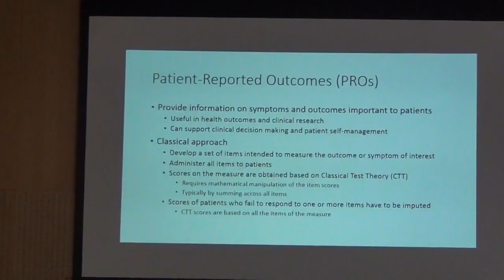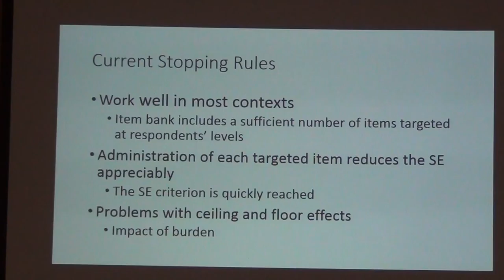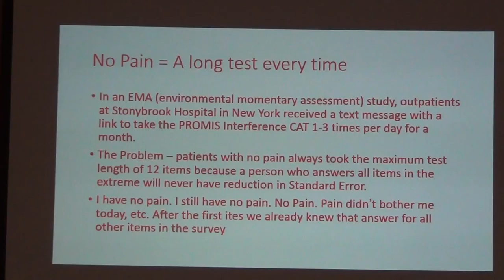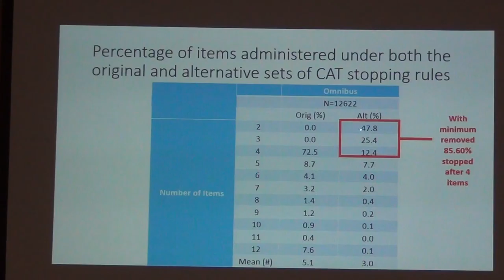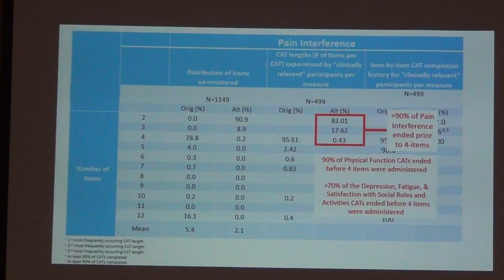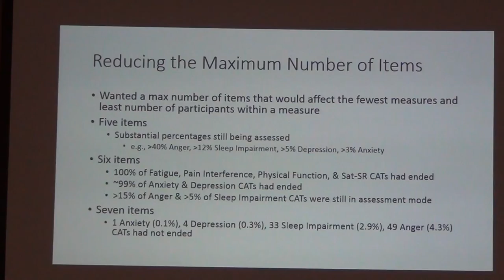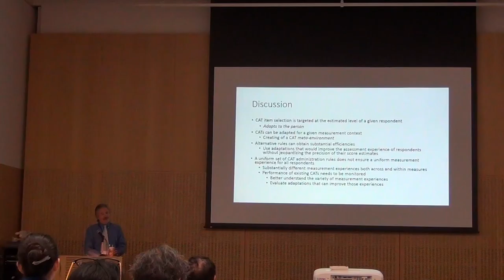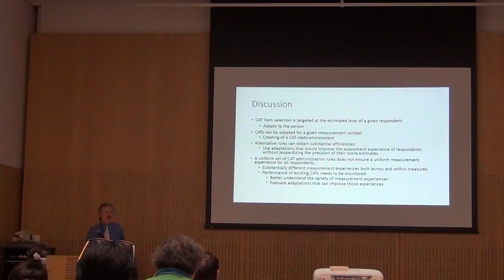IACAT Conference Room 301A PS4211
FastCAT - Customizing CAT administration rules to increase response efficiency
Richard C. Gershon